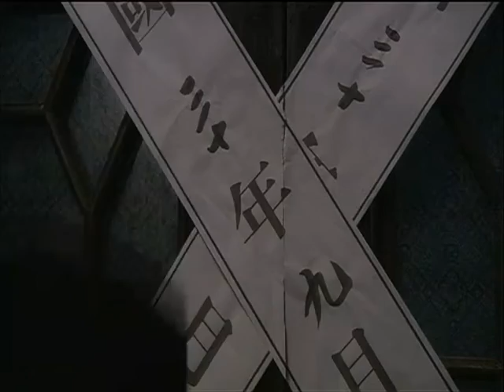生死迷局：吳飛悄悄潛入照相館找線索，即將被捕之際杜莎莎騎著摩托救走吳